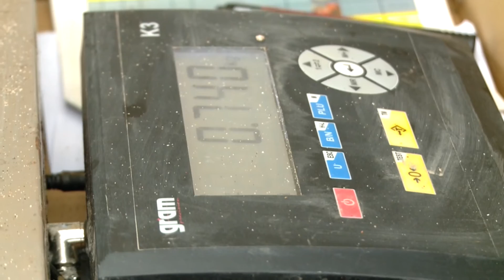Acció Conjunta de neteja a l'espai natural del Delta de Llobregat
Let's clean Up Europe 2016 a les platges del Prat de LLobregat Viladecans per técnics de l'ARC i Departament de Territori i Sostenibilitat